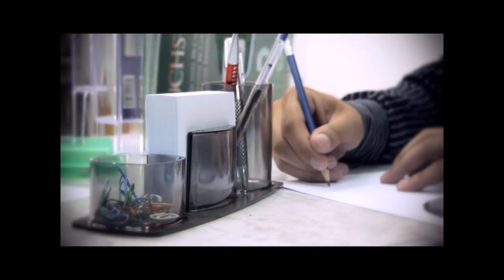Feiras e Negocios 19 12 14